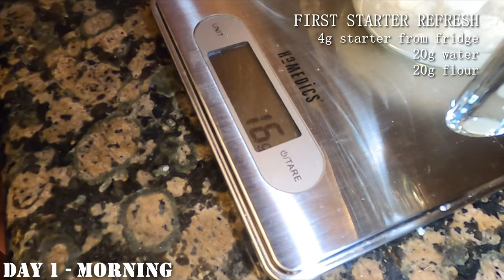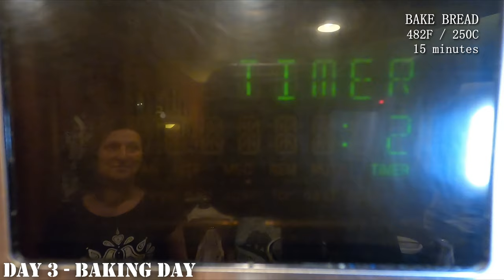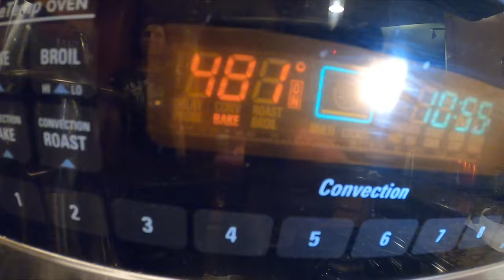Cooking with Monika! - Perfect Homemade Bread - Step By Step Guide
Monika's Perfect Fool-Proof Homemade Bread

Kitchen supplies you'll need:
- Kitchen scale
- Dough rising bowl (ideally with lid), or just a plastic bowl
- Stand up mixer with dough hook
- Dough scraper
- Proofing basket (banneton)
- Clean dishtowel
- Cast iron dutch oven
- Parchment paper
- Corn meal
- Cooling rack

Step-By-Step Instructions:

-Day1 Morning-
FIRST STARTER REFRESH
4g starter from fridge
20g water
20g flour
Mix by hand
Cover and leave out ~12 hours

-Day 1 Evening-
SECOND STARTER REFRESH
10g refreshed starter
80g water
80g flour
Mix by hand

-Day 2 Morning-
PREPARE DOUGH
130g refreshed starter
350g all-purpose flour
70g rye flour
290g water
(...and 12g salt, added LATER)
Mix by hand and let stand 30m

KNEAD DOUGH
Place dough in mixer for 12m total
First 6m at slow (stir)
Gradually add 12g salt during this first mixing phase
Next 6m a bit faster (2)
Prepare rising bowl, _very_ lightly oiled
Place dough in bowl and cover

RISE & FOLD
Total room temperature rising time = 5 hours
After first 40m, fold the dough
After second 40m, fold the dough
After third 40m, fold the dough
...and let stand for the balance of the 5 hours

-Day 2 Afternoon-
FORM LOAF
Prepare proofing basket (lightly dust with rice flour)
Prepare working board (moderately dust with all-purpose flour)
Fold dough in thirds and then roll into loaf ball
Place in proofing basket top down
Cover with damp clean dish cloth
Place in refrigerator for 12-24 hours
(I.E. can be baked any time the following day)

-Day 3 Baking-
Set Oven to 482F/250C
Place cast-iron dutch oven /w lid in oven during pre-heat
Prepare square of parchment paper
Place loaf bottom down on paper
Use scraper to shape the loaf as needed
Trim and cut paper as needed
Score loaf for ear and pattern as desired
As soon as oven reaches 482f, remove dutch oven to stove-top
Add moderate dusting of corn meal to dutch oven
Place bread & parchment into dutch oven
Put on lid and place in oven for 15m
Reduce temp to 446F/230C, remove lid, bake for additional 20m
Remove dutch oven from oven
Place bread on cooling rack and let cool completely

0:00 Start
1:16 Day 1 - Refreshing Starter
4:00 Day 2 - Preparing Dough
9:29 Day 2 - Folding Dough
12:28 Day 2 - Forming Loaf
15:56 Day 3 - Baking Bread